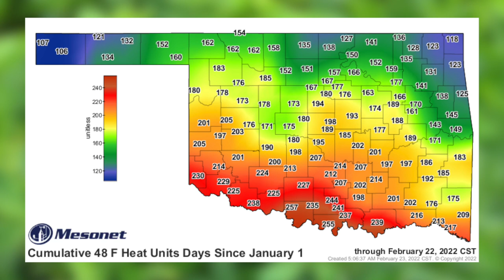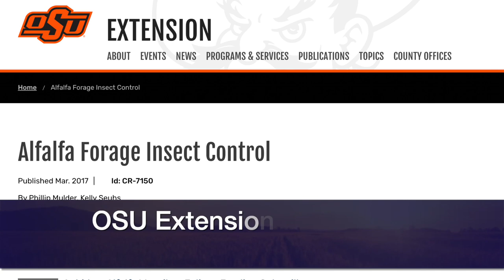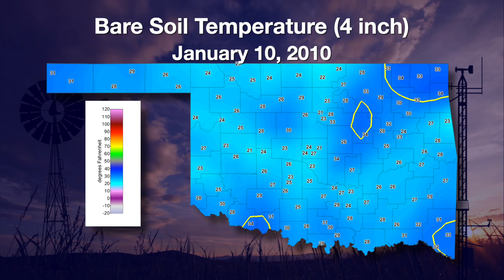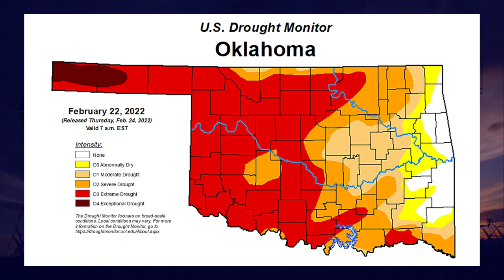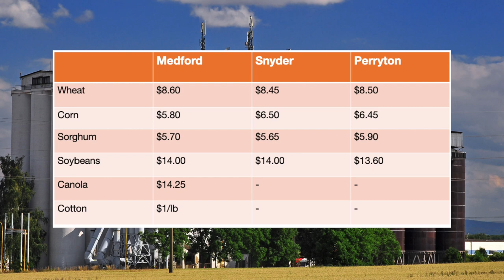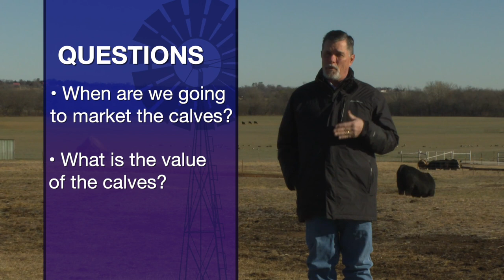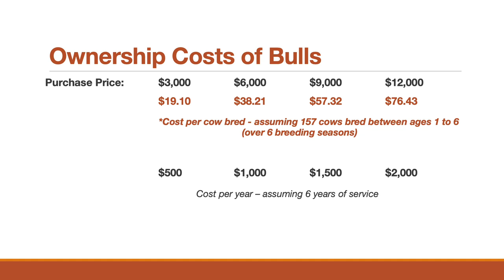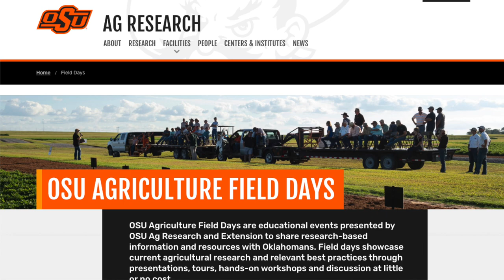SUNUP - Feb. 26, 2022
This week on SUNUP:

00:00 Kelly Seuhs, OSU Extension alfalfa specialist, offers guidance on scouting and treating alfalfa weevils.

04:24 Derrell Peel, OSU Extension livestock marketing specialist, talks about liquidation strategies to consider should drought conditions continue.

07:37 Wes Lee, OSU Extension Mesonet agricultural data specialist, analyzes recent and historical soil temperatures during times of extreme cold. Gary McManus, state climatologist, says the latest drought monitor shows slight improvement.

11:35 Kim Anderson, OSU Extension grain marketing specialist, discusses how the Russian invasion of Ukraine will impact crop prices. He also looks at the current market for Oklahoma crops.

15:51 Mark Johnson, OSU Extension beef cattle breeding specialist, answers the question: “What is the value of a good bull?”

20:55 Darren Scott, OSU food scientist, has an overview of the sous vide food trend.

22:43 Chris Richards, field research and service unit director, invites viewers to spring field days at OSU Ag Research stations.

Join us for SUNUP:
Saturday at 7:30 a.m. & Sunday at 6 a.m. on OETA-TV
YouTube.com/SUNUPtv
SUNUP.okstate.edu

Show 1435